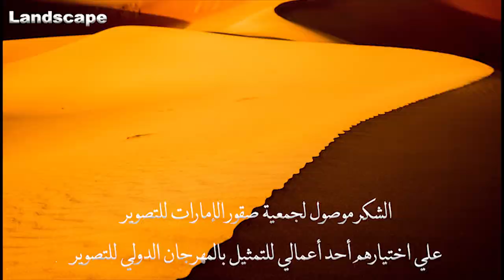Xposure International Photography Festival 2019 اكسبوجر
Part of my participation in the Xposure International Photography Festival 2019
Under the patronage of His Highness Sheikh Dr. Sultan bin Muhammad Al Qasimi
Special thanks to Her Highness Sheikha Lubna bint Khalid bin Sultan Al Qasimi for her kind visit
Thank you to Emirates Falcons Photography for choosing one of my works to represent the International Photography Festival 2019 and wish you success.
Thanks also to the festival management
Special thanks to Al Ain News Channel and AlKhaleej Newspaper (Al Khaleej Newspaper) for covering the event

جانب من مشاركتي بالمهرجان الدولي للتصوير Xposure 2019
تحت رعاية صاحب السمو "الشيخ الدكتور سلطان بن محمد القاسمي"
والشكر الخاص لسمو "الشيخة لبنى بنت خالد بن سلطان القاسمي" علي زيارتها الكريمة
والشكر موصول "لجمعية صقور الإمارات للتصوير" Emirates Falcons Photographyعلي اختيارهم أحد أعمالي للتمثيل بالمهرجان الدولي للتصوير 2019 متمنين لكم دوام التوفيق
مع الشكر أيضاً لإدارة المهرجان
وشكر خاص لقناة "العين" العين الإخبارية و AlKhaleej Newspaper (‎صحيفة الخليج‎) علي تغطية الحدث

Best regards
Tamer Radwan